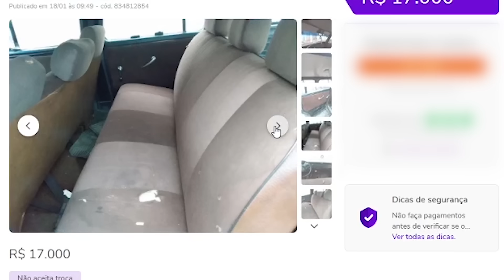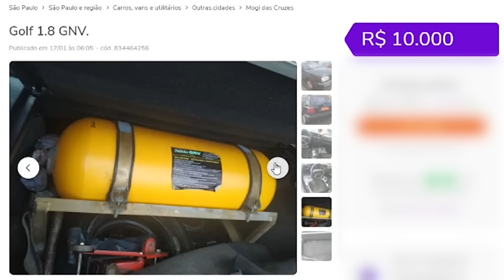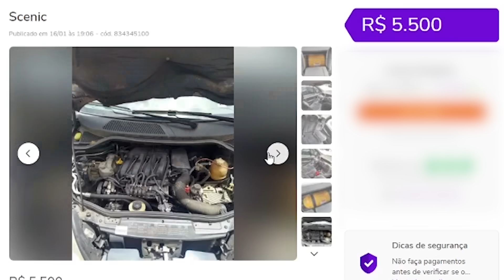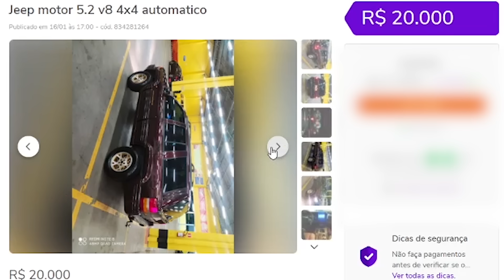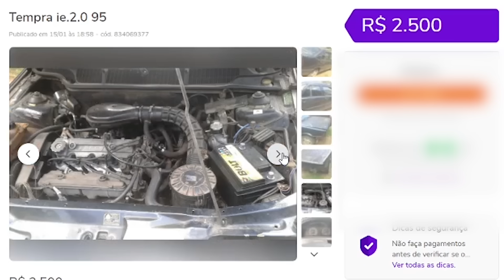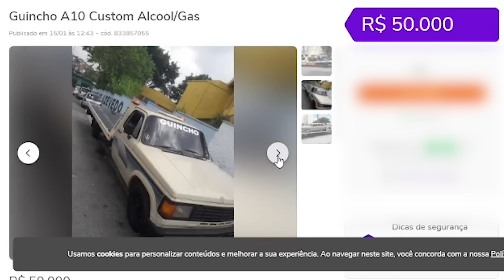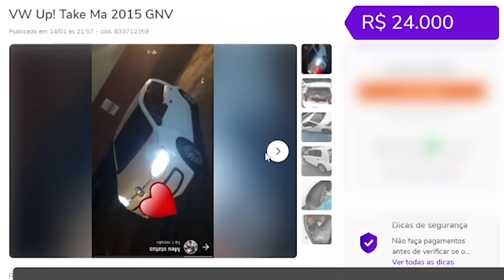10 CARROS QUE VALEM MENOS QUE O GNV (PASSANDO DOS LIMITES) RIP Mesa (F)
00:00 - 10 Carros que valem menos que o GNV

00:34 - Partne
01:39 - Chevrolet Veraneio
02:37 - Santana
03:41 - Golf
04:55 - Scenic
06:16 - Jeep
08:20 - Tempra
10:00 - Guincho
11:31 - UP
12:17 - ?

Assine o BoxCarClub e faça parte do primeiro clube de assinatura para gearheads do Brasil!
Siga o @boxcarclub no Instagram!
Assine pelo site e receba sua box todo mês!